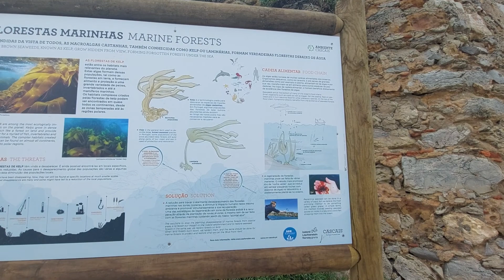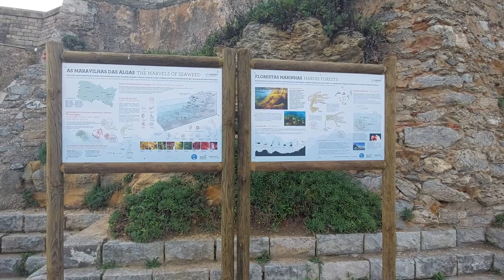Cascais Lisbon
cascais beauty